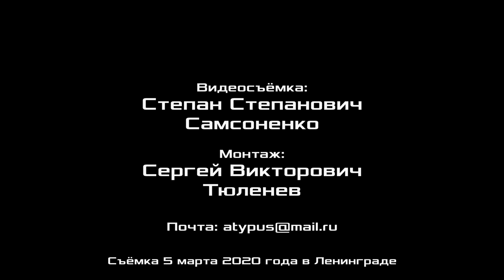Об изменении Конституции. Профессор А.С.Казённов. 05.03.2020.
Об изменении Конституции. Александр Сергеевич Казённов, доктор философских наук, профессор. 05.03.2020.

Для пожертвований в Фонд Рабочей Академии:
Карта Сбербанк:
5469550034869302